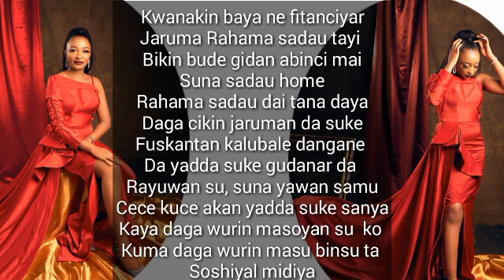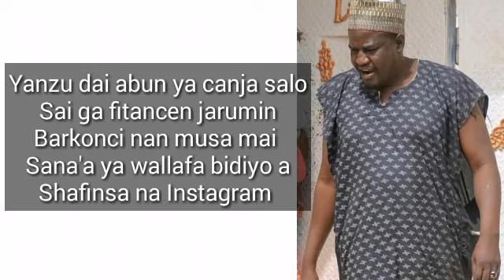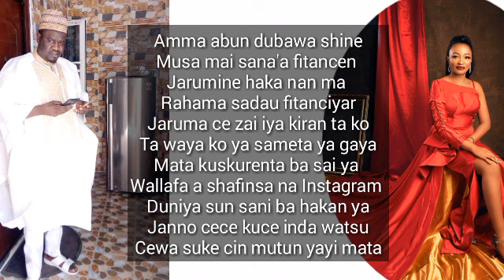Musa Mai sana'a ya Fara nadama kan magananu yayi Akan Rahama sadau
Kannywood latest news 2019
Rahama sadau 2019
Musa Mai sana'a